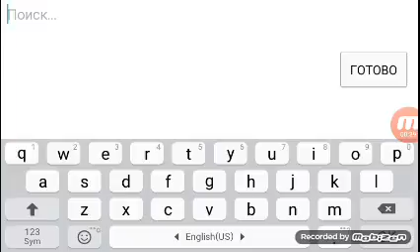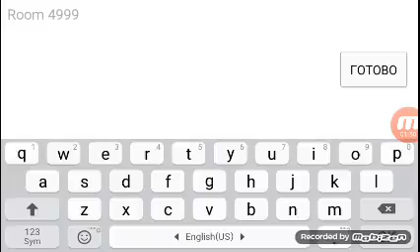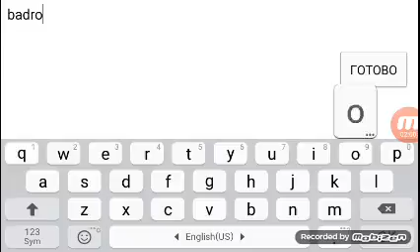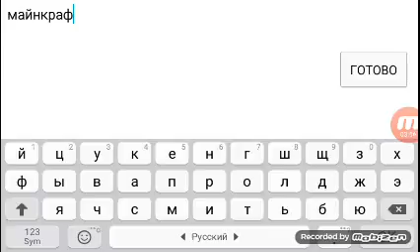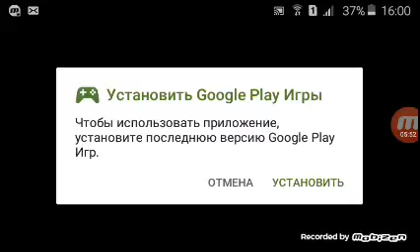чёто не получается